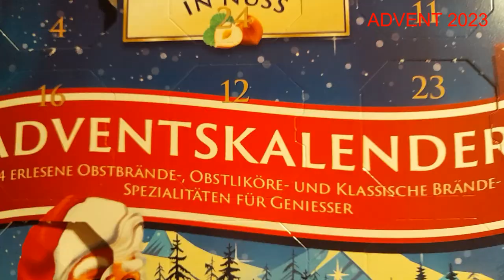🎅🏻 🎅🏻 ADVENTSKALENDER 2023 - Das 7. Türchen erinnert an Weihnachtsgeschenke besorgen 🍫 🍫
Am heutigen Donnerstag machen wir die Woche voll, WAS das Öffnen vom ADVENTSKALENDER angeht. 😁

Tja, da bin ich nicht am NIKOLAUS-Abend auf dem Weihnachtsmarkt in Kassel, da gab es da noch einen Klima-Aktivisten ) zu sehen. 😲 - Einer befreundeten Schaustellerin hatte ich am Abend vor NIKOLAUS gefragt, WIE sie sich sicher sein könne, dass NUR ein NIKOLAUS in Herborn sei; Antwort kam keine.

Nun zurück zum Öffnen vom diesjährigen ADVENTSKALENDER: Beim geschenkten ALDI-Kalender wird man daran erinnert, doch jetzt Weihnachtsgeschenke zu besorgen. ⚠️